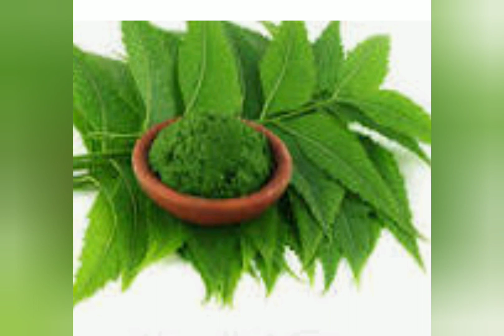NEEM :- Benefits and Procedure For Use | Tamil